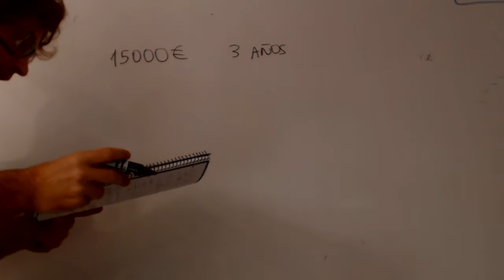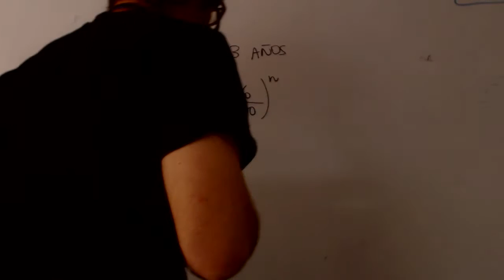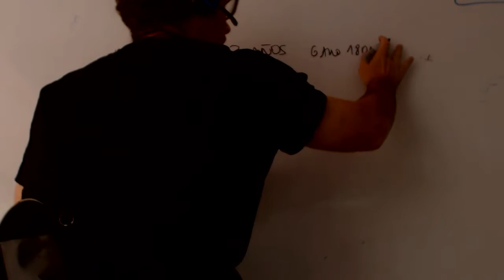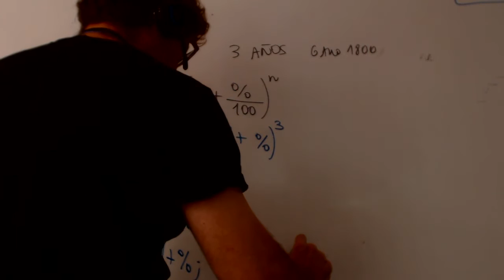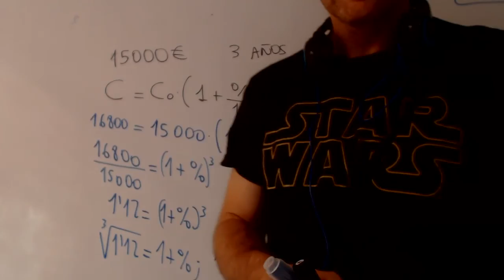Interes cimpuesto sacar porcentaje Matematicas 3 ESO Academia Usero Estepona